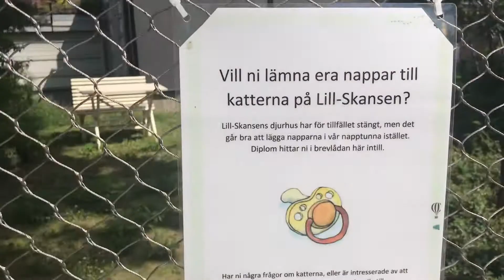Lill-Skansen 19 juli 2020